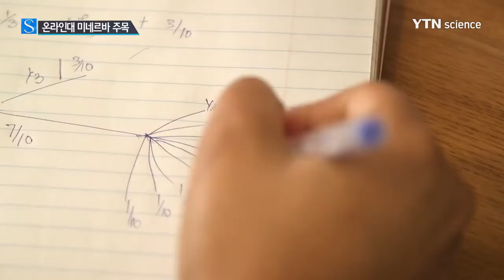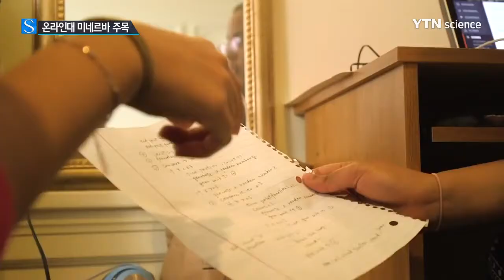美 온라인대 미네르바, 하버드보다 입학 힘들어 / YTN 사이언스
[앵커]
'미네르바'는 로마신화 속 '지혜의 여신'인데요, 이 이름을 딴 온라인 대학이 미국에서 새로운 교육 체제로 주목을 받고 있습니다.

온라인 대학이지만 교육수준이 높아 세계적인 명문 하버드 대학보다 입학하기가 더 힘들다고 합니다.

보도에 지순한 기자입니다.

[기자]
학생들이 컴퓨터 모니터를 보며 수업에 열중합니다.

지난 2014년 문을 연 온라인 미네르바 대학입니다.

수업은 20명 이하로 진행되는데, 모니터를 통해 학생과 교수의 수업 참여 여부가 확인됩니다.

캠퍼스는 없지만, 학생들은 반년마다 전 세계 기숙사를 돌며 수업을 받습니다.

기숙사는 샌프란시스코와 베를린, 런던, 이스탄불, 서울 등에 있습니다.

미국 명문 아이비리그 수준의 교육을 제공하지만 학비는 그 절반 이하 수준입니다.

때문에, 전 세계의 인재들이 입학을 위해 치열한 경쟁을 펼칩니다.

[파비올라 카베라 / 르완다 출신 : 학비원조 패키지를 본 순간 미네르바에 입학하기로 마음을 정했습니다.]

이번 주 입학원서를 받은 결과 50개 나라에서 모두 만6천 명이 넘는 지원자가 몰렸는데, 합격률은 1.9%에 불과했습니다.

미국의 명문 하버드나 예일, 스탠퍼드 대학의 합격률보다 크게 낮았습니다.

파이낸셜타임스는 미네르바 대학이 하버드보다 더 들어가기 힘든 학교가 됐다고 보도했습니다.

또 이 같은 인기는 미국의 높은 대학 학비와 그에 따른 대안학교의 성장과도 관계가 있다고 분석했습니다.

[코비 앤더슨 / 미국인 입학생 : 미네르바는 기회를 열어줬습니다. 저를 막았던 모든 벽과 장애물들이 허물어지는 느낌이었습니다.]

미네르바에서 4년간의 대학 과정을 마치면 캘리포니아의 KGI대학에서 학위를 받습니다.